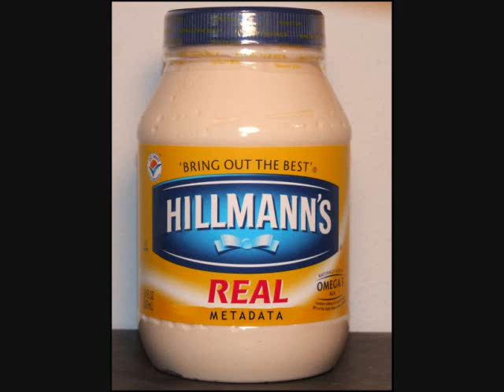Mayonnaise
They said I coudn't do it. They said I was crazy. Well, here it is. A video glorifying Americas strongest, bravest, greasiest food condiment ever created: Mayonnaise! The song is Metal Militia by Metallica.